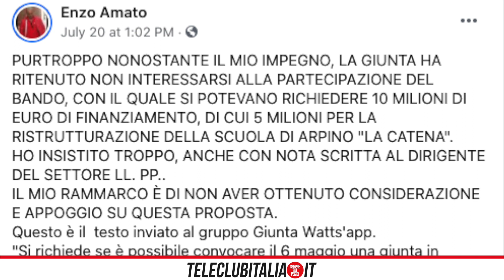Cambi in Giunta a Casoria, parla l'ex assessore Amato